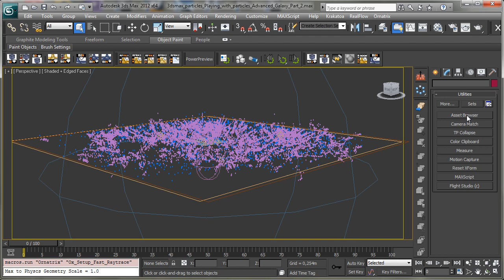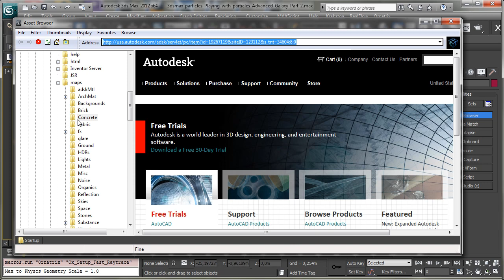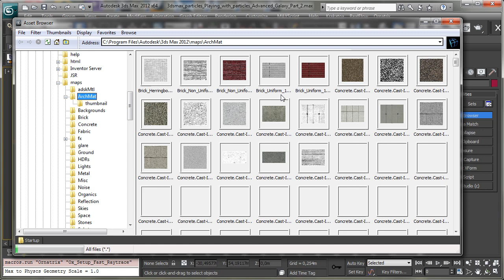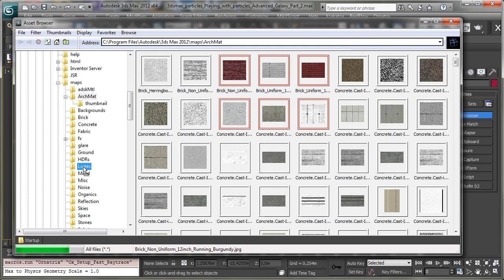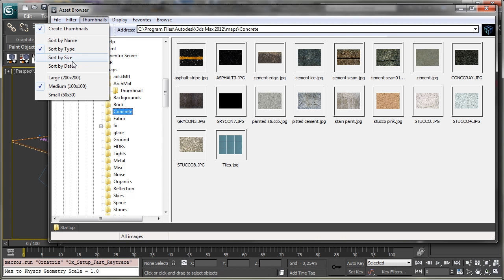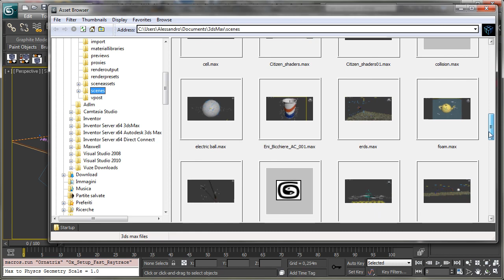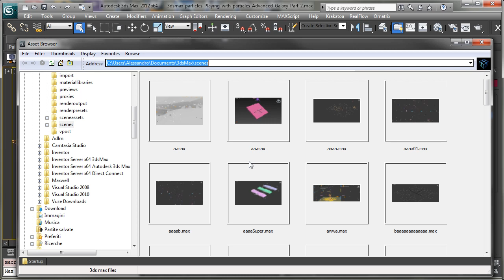Tip: Asset browser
In 3ds max we have a lot of "hidden" or not so visible features. In this video we'll take a look at Asset browser.